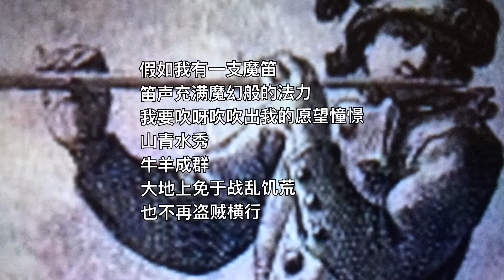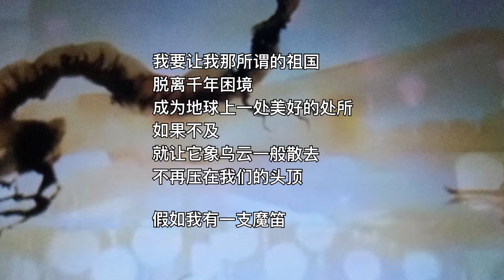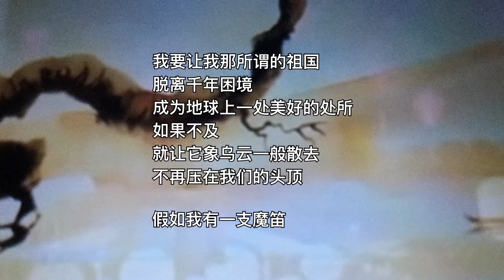中国我说57 魔笛